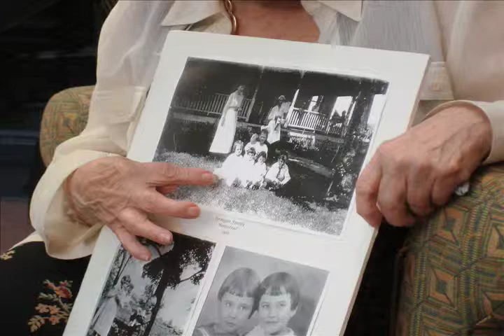"These Hands Have..."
produced by Common Wealth Common Wisdom project interns working with North Country Public Radio.